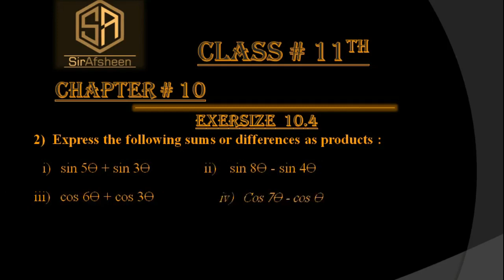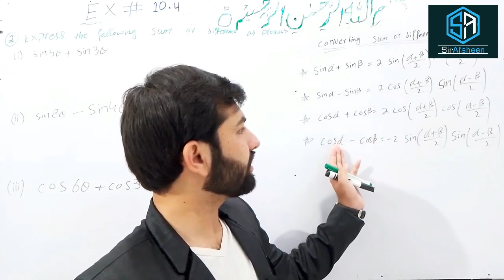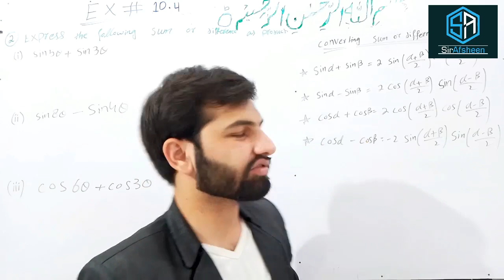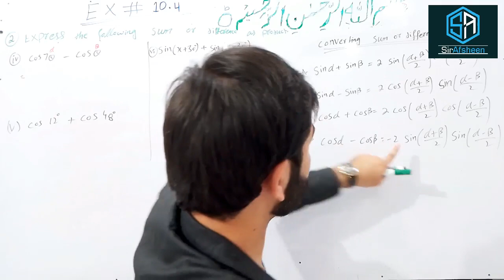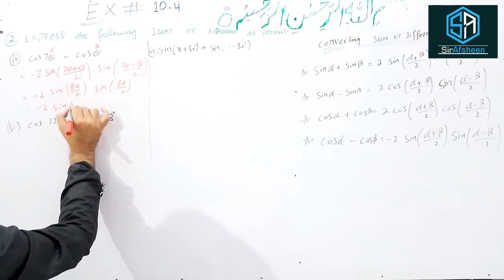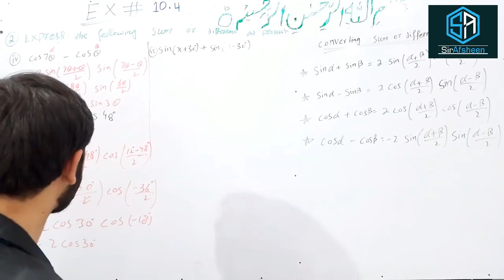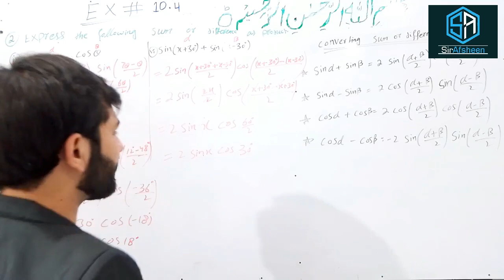Class#11 Ch#10 Exe#10.4 Part#2 ,Q#i ii iii iv v & vi trigonometry / By Dear Sir Afsheen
CLASS
Chapter #10
Exercise #10.4
Question no#1 #2 #3 #4 #5 & #6
Students! if any issue in this questions so please you told me in comments.